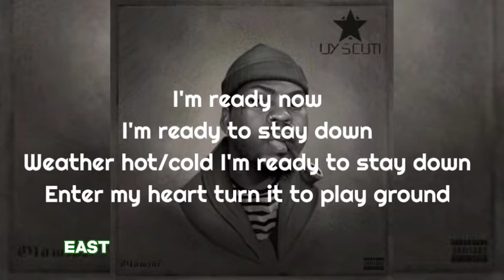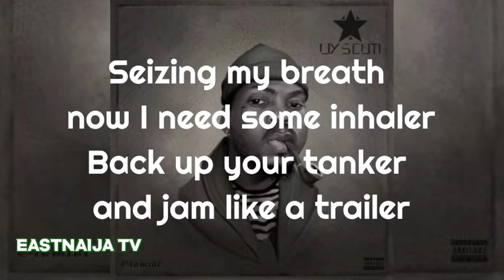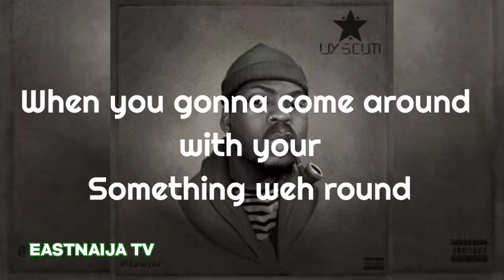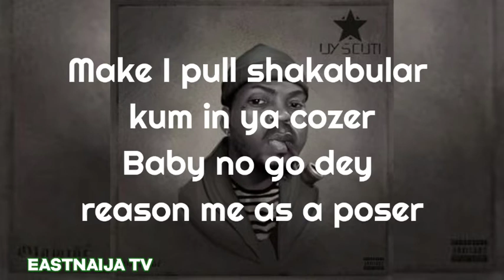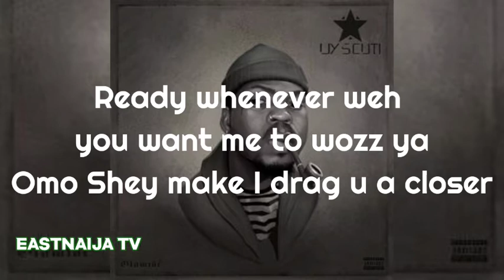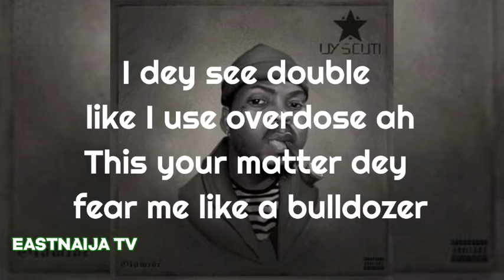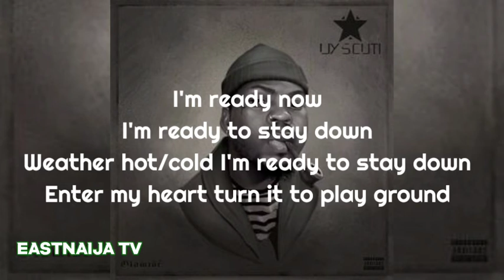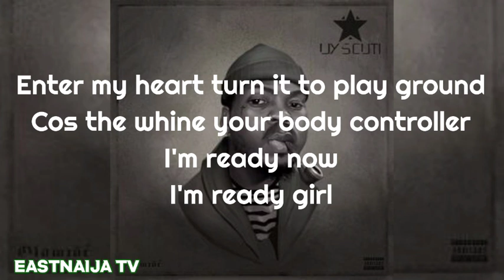Olamide – Jailer Lyrics (ft. Jaywillz) HD & HQ Video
Olamide ft. Jaywillz